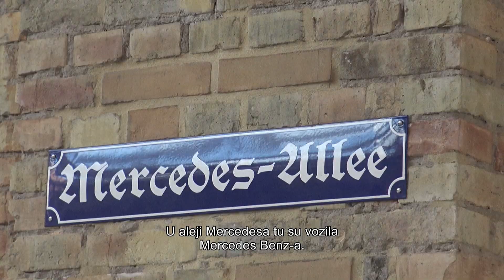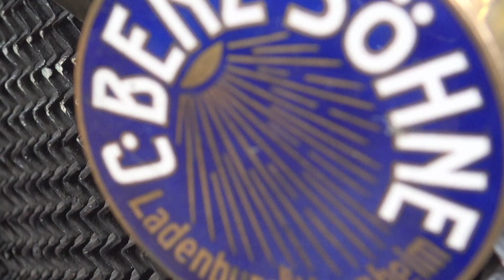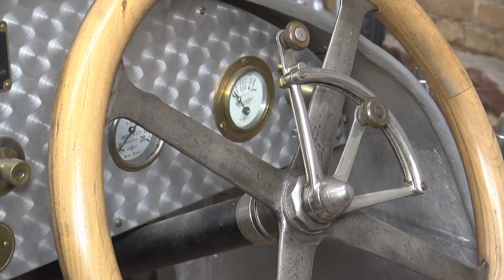Karl Benz Museum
Privatna kolekcija koja donosi manje poznatu priču o radu i stvaralaštvu pronalazača automobila.